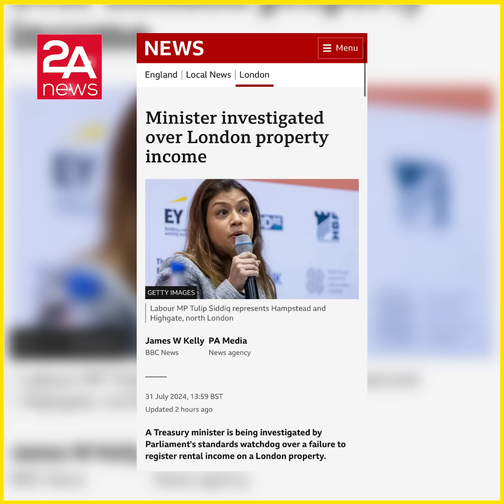তদন্তের মুখে টিউলিপ ।Tulip Siddiq। 2A NEWS